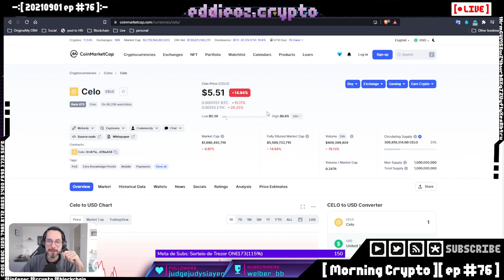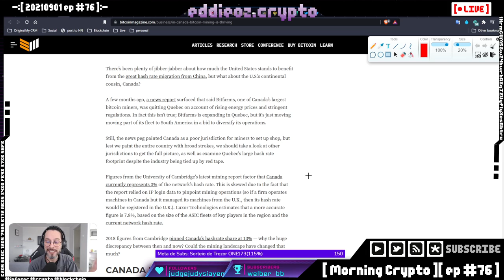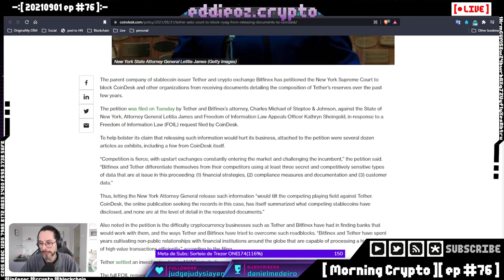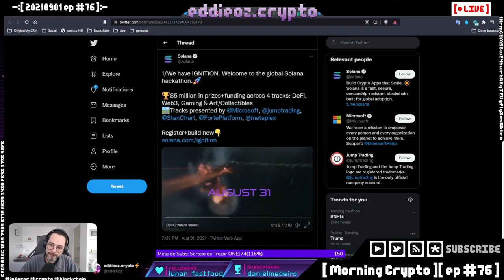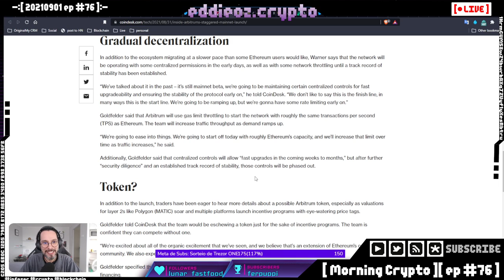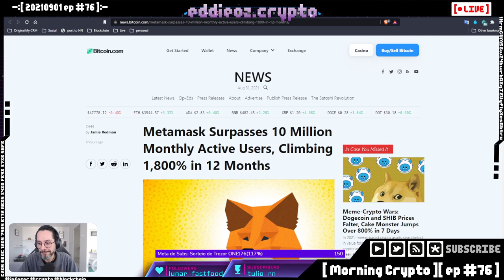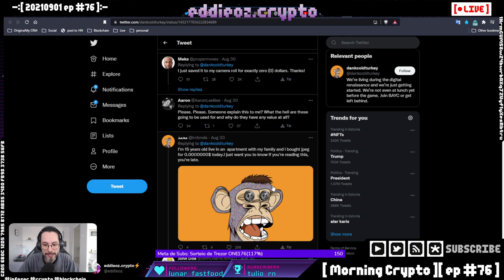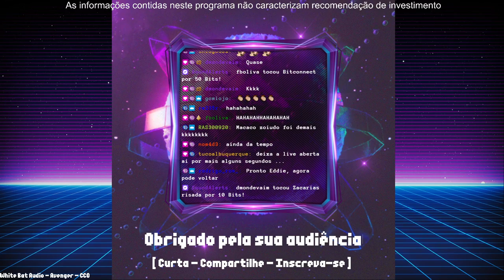[ Morning Cripto ][ ep #76 ]: El Salvador, Panama, Canada, CVM, US Postals, Tether, Covid Certificat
[ MORNING CRYPTO ]

[ CONTEÚDO ]

No episódio de hoje falamos de:

*   El Salvador, Panamá, Canadá, Brasil

*   Craig Wright seduzindo Elon Musk

*   Hacks

*   Solana, Cardano, Arbitrum

*   Doge

*   NFTs

* Sorteio de Bitcoin

+++ [ APOSTAS ABERTAS ] +++

[ LINKS ]

file:///home/eddieoz/Downloads/WHO-2019-nCoV-Digital-certificates-vaccination-2021.1-eng.pdf